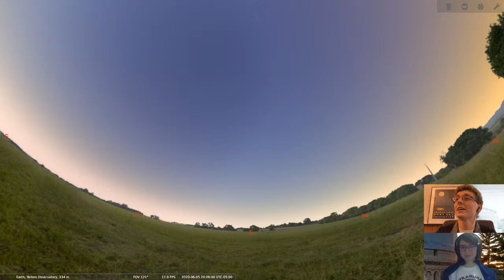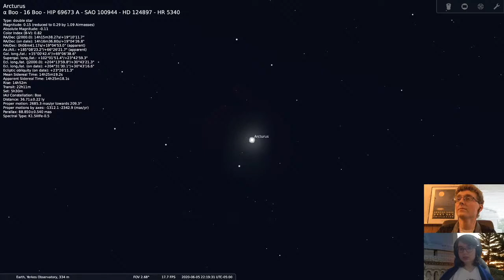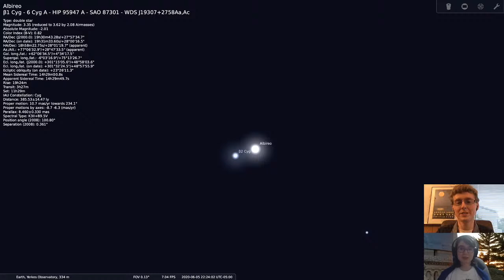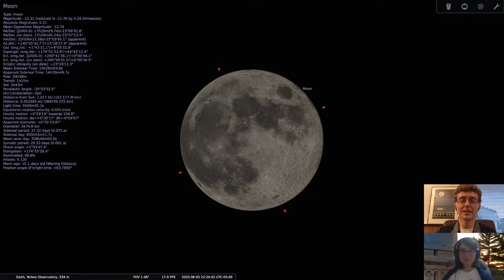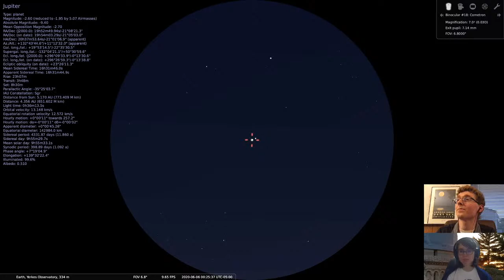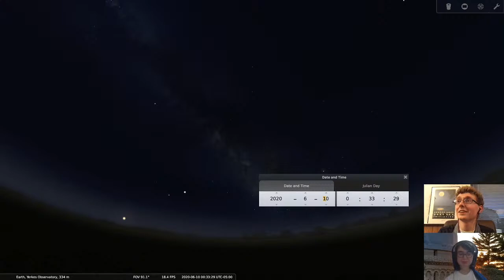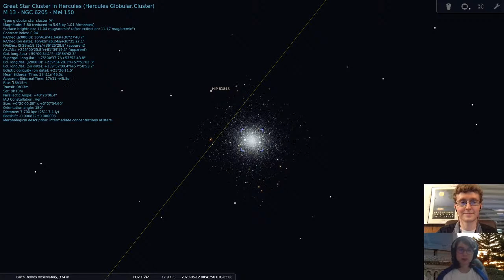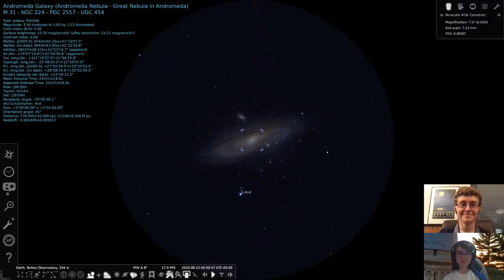Summer Skies: Backyard Astronomy 2020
With the current state of COVID-19 group activities are still difficult and should be avoided. Luckily astronomy is something we can enjoy at a safe distance! This episode of the GLASroom will focus on what you can observe in the night sky with the naked eye, binoculars, or even a small telescope. While large telescopes are crucial for research, they are not necessary to explore the night sky in your backyard.

With the sun setting later every day we have decided to cancel the live observing sessions for the Stone Edge Observatory. If you enjoyed these sessions, we are working on other ways to bring live observing!

A simple tool for yourself at home is a starwheel.
If you have enjoyed the series and want to keep seeing more please donate to GLAS as